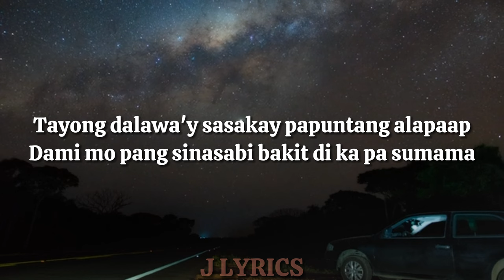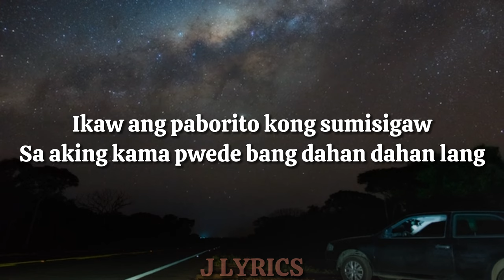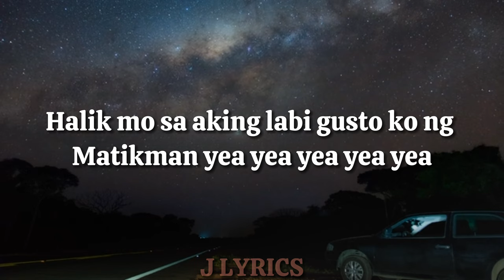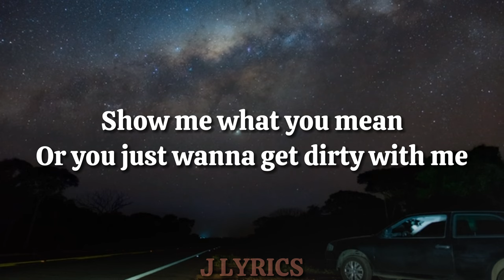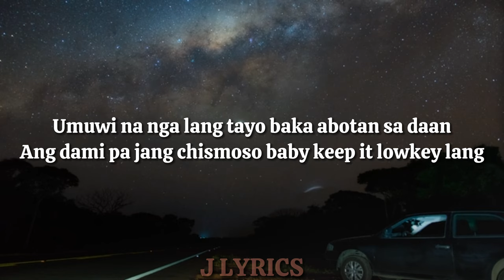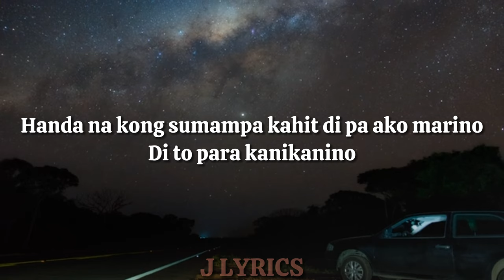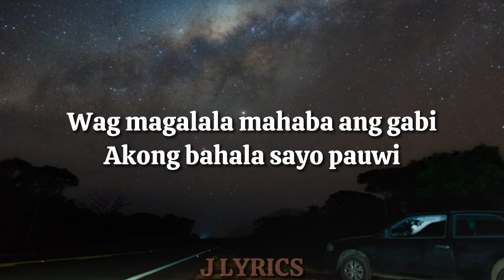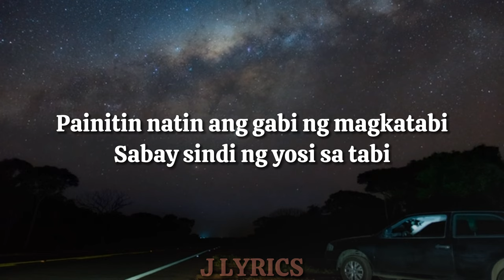Teys - LWKY ( ft. Keith ) ( Lyrics )